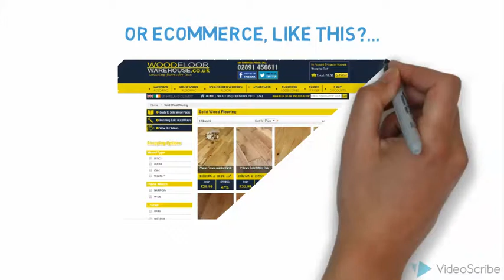Web Design Belfast 02890 480 257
WSI Digital Web are a web design Belfast business that are here to help you succeed online.. Our web design in Belfast provides bespoke online creations.

web design belfast
web design belfast company
web design belfast companies
web design belfast service
web design belfast services
web design belfast angency
web designer belfast
web designers belfast
website design belfast
belfast web design
web
design
belfast
web design
design belfast

An award winning web design & digital marketing agency based in Belfast, Northern Ireland. We design web sites that work hard for our clients. Professional Freelance Web Designer & Developer based in Belfast, Northern Ireland. I create eye-catching responsive websites, specialising in Wordpress. We Design beautiful, clever websites and brands. In short we make things that make things better. Eyekiller is an award winning full service digital agency based in Northern Ireland. We produce tailored website and digital solutions for our clients.

Freelance web designer based in Belfast, Northern Ireland, specialising in responsive, accessible WordPress web design. Find the Find the latest web design services in Belfast on Gumtree. ... MarMax Media are a Belfast web design and digital marketing company offering a range of ... Award winning full service website design agency in Belfast. We specialise in digital marketing, SEO, e-commerce, web design & app development. Rycoweb is a multi-award winning web design company with offices in Belfast and in Newry, Northern Ireland. We design web sites that increase enquiries and ...

ITS new media is a Digital Marketing Agency based in Belfast and Newry providing a wide range of creative web design and internet marketing services to 500 ... Award-winning web design and software development agency in Belfast. We produce commercially successful websites designed to deliver results and boost ... Website Northern Ireland is an award winning web design and digital marketing agency based in Belfast and Dungannon, designing websites that are easy to ... Blue Cubes Web Design Belfast, Northern Ireland providing Bespoke Website Design, e-Commerce, Web Development, CMS for clients across the UK ...

Reflex Studios are a Web Design Studio based in Northern Ireland offering tailored made web design, apps and digital marketing services. BCS Web Design is based in Belfast. Offering a wide range of affordable web design and digital marketing solutions for businesses all over Northern Ireland. We are a leading web design company based in Belfast. We specialise in web development, iPhone app build, e-commerce sites & digital marketing. Make your business stand out on the web. All our sites are mobile friendly and with our great designs and local support you will be assured of a great web site.

Handcrafted Web Design, Brand Identity and Digital Strategy. We're a Northern Irish web design company that's been designing websites, user interfaces and ... A team of web designers and app developers based in Belfast. We listen, think, then make things better. Web design company based in Belfast, specialising in SEO, Google Adwords & Analytics and producing exceptional results. Unique, Creative, Affordable Mobile Friendly Web Design and Development in Belfast, Bangor, Newtownards, Comber and throughout Northern Ireland.

Website Design Belfast is the affordable web design & marketing company in Belfast, Northern Ireland. Whatever your website design needs, we can help. Blue Monkee Digital Innovation & Web Design - Digital Marketing Agency in Belfast Northern Ireland specialising in SEO, PPC, web design and branding. Sugar Rush Creative is a Design Agency based in London & Belfast delivering Mobile Apps, Creative Web Design and Corporate Branding. Web Design Belfast | Gumpshen, a full service Website Design and Development company based in Belfast. Gumpshen delivers professional Web Design, CMS ... Webcraft N.I. provides web design, Apps and mobile web development for Belfast and Northern Ireland businesses.

Eyesparks create digital experiences including Websites, Web Apps, Interactive learning and UX/UI Design. Belfast based webdesign company. Specialising in start-ups, SEO and social media. Get in touch to find out what we can do for your business. Belfast based design agency who loves designing great websites and things to print! We love making our clients happy! Pale Blue Dot is an award winning creative agency based in Belfast, Northern Ireland. Web Design Belfast.

Over 17,200,000 Skilled Freelancers Find a Website Designer For Free! Proposals in minutes · Post A Free Job · Fast Easy & Effective · 24/7 Support. Services: Web Design, Logo Design, Content Writing, Web Development, Software Development
Types: Graphic Designers, Developers, Content Writers, Logo Designers.

Web designers in Belfast Northern Ireland creating wordpress responsive and ecommerce websites.